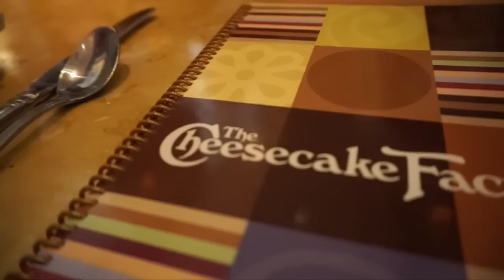Le llegue tarde a la niñera, les comparto una receta